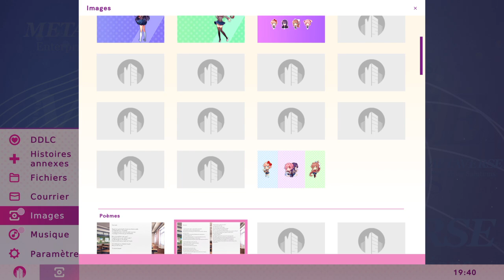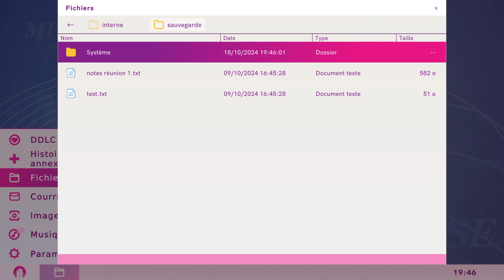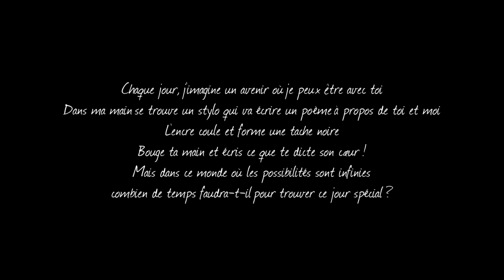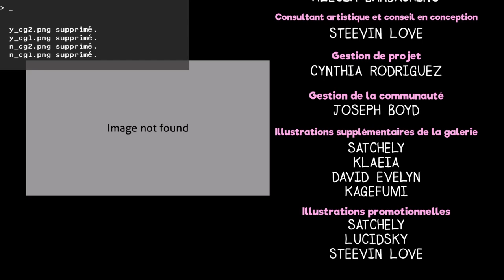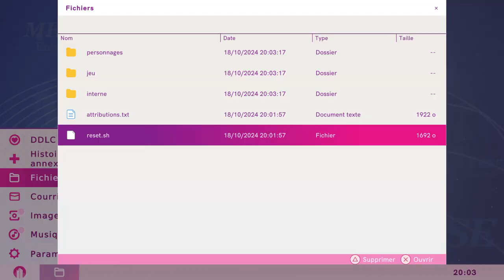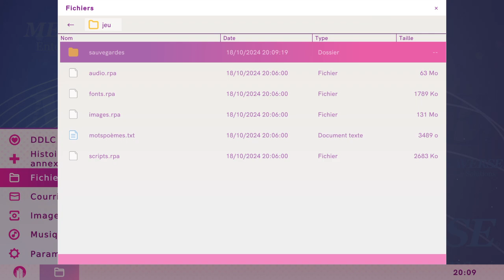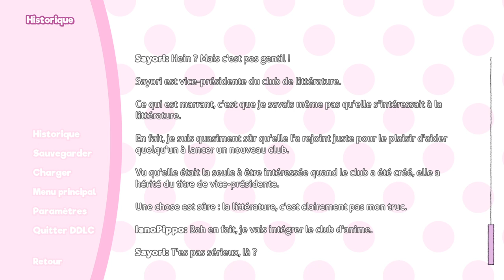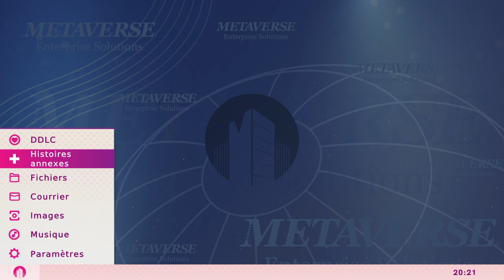Doki Doki Literature Club Plus Ep 7 Sans Monika ?